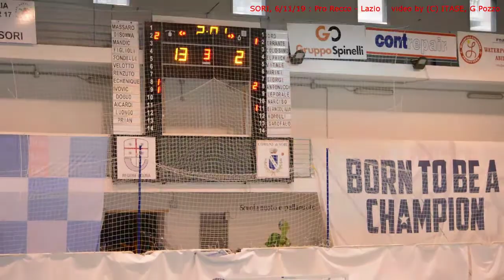PALLANUOTO : Pro Recco - Lazio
SORI, 6 Novembre 2019 :
Alla piscina comunale il Recco attende la Lazio.

Più info :